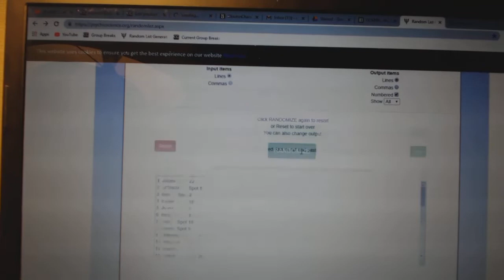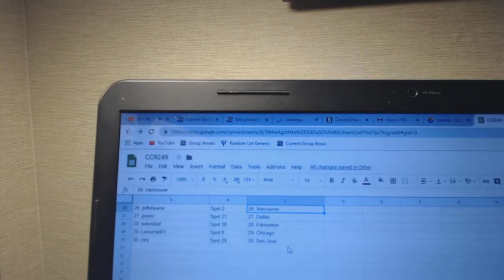Team Randoms - C&C GB #9249